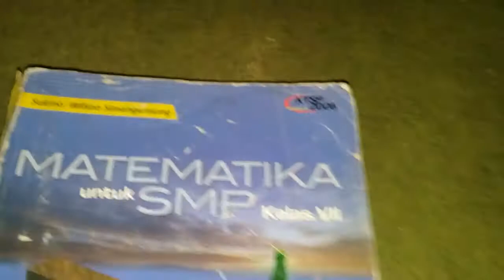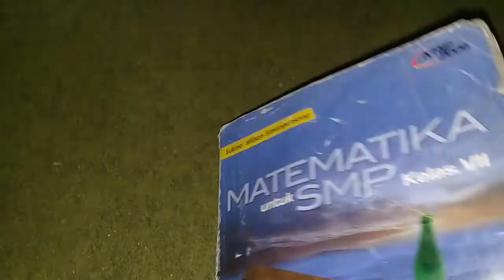les privat matematika ferry andriyanto ulangan akhir bab bangun datar kelas vii smp ktsp bagian 4